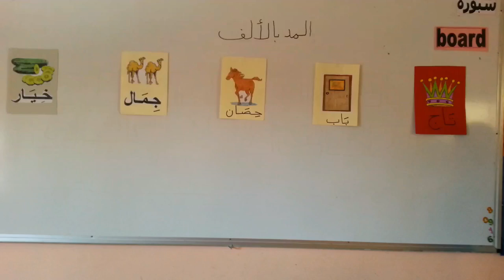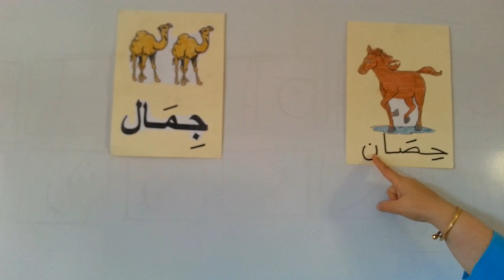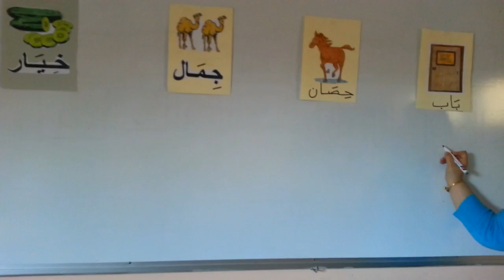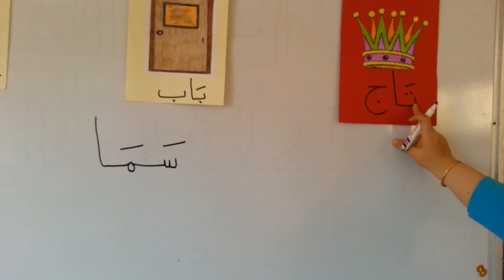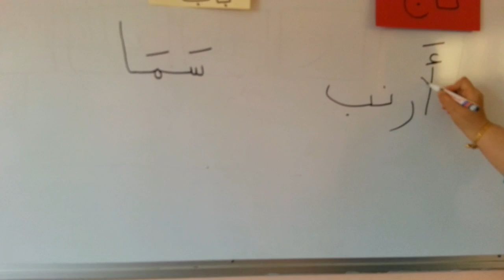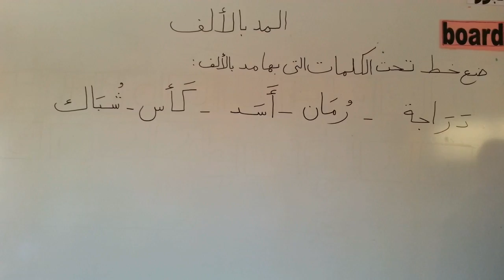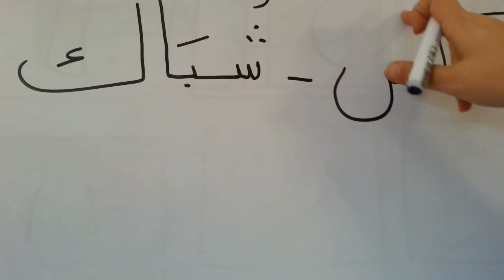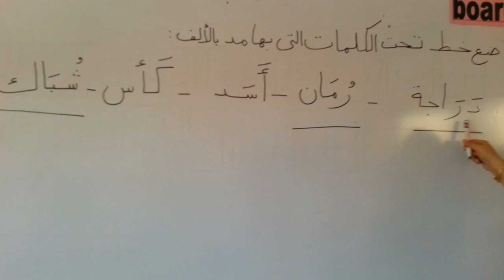درس مد بالاف لغة عربية KG2